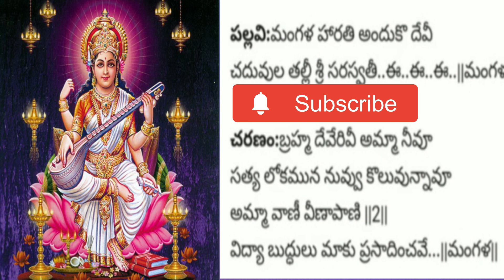మంగళ హారతి అందుకో దేవి అంటూ చదువుల తల్లి సరస్వతి దేవి హారతి పాట@smiley channel nalam santoshi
devotionalsongs SaraswatiDeviharathi song#harathisongs
చదువుల తల్లి సరస్వతి దేవి హారతి పాట
Saraswati Devi harathi song with lyrics in Telugu